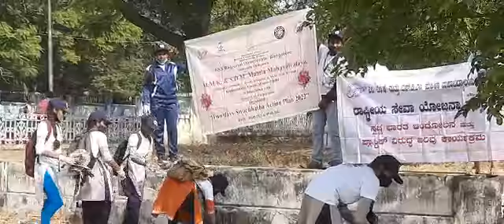Swachatha action Plan 2022 organized 2ed day Programme at K A D A Office Mysore